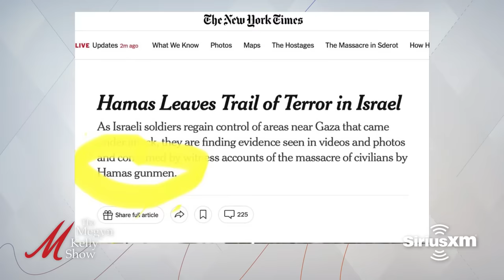American Leftists Display Anti-Semitism While Attempting to Defend Palestinians, with Eli Lake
Megyn Kelly is joined by Eli Lake, host of "The ReEducation with Eli Lake,” to discuss American leftists displaying anti-Semitism and being “traitors” to the Palestinian cause, The New York Times refusing to call Hamas terrorists, and more.